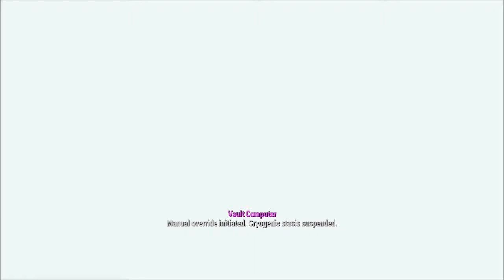GOONSPLAY - Fallout 4 - Episode 1